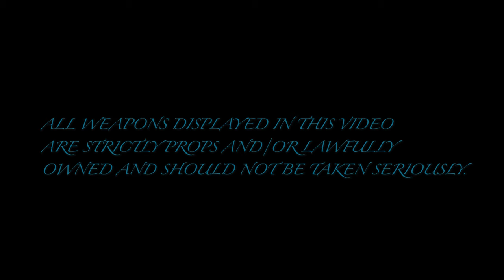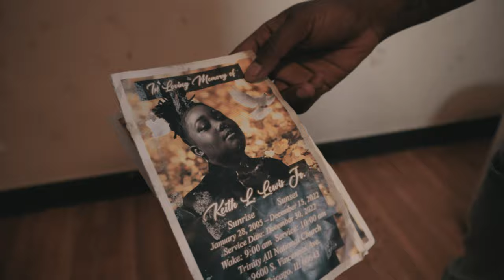VernonBoys Noe - Leo Flow (Official Music Video)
S/E By DJAYFILMS